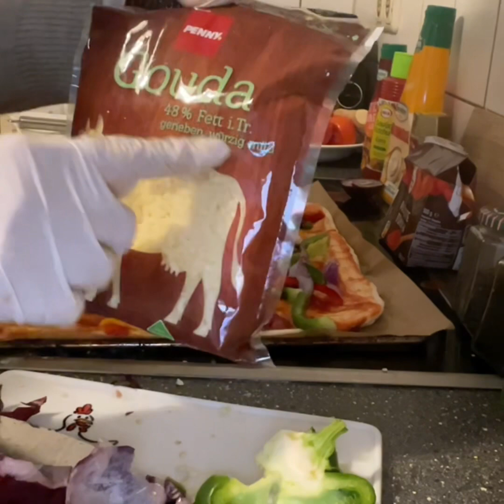ASMR Cheese Pizza | pizza recipe |Easy Pizza with quick pizza sause |Cheesy pizza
How to make a cheese pizza |Pizza cheese 🧀 | pizza recipe |Easy Pizza with quick pizza sause |Cheesy pizza |Homemade pizza |

Pizza is a dish of Italian origin consisting of a usually round, flat base of leavened wheat-based dough topped with tomatoes, cheese, and often various other ingredients, which is then baked at a high temperature, traditionally in a wood-fired oven. A small pizza is sometimes called a pizzetta

Baking time
Bake pizza approximately 14-20 minutes or until the crust is golden brown and the cheese bubbles. Oven temperatures and cooking times may vary, adjust cooking time as needed for oven and toppings. Transfer the cooked pizza onto cardboard disc, cookie sheet or cutting board. Let rest 2-3 minutes before slicing.

Preheat oven to 450 degrees F. · Place pizza crust on a pizza pan or baking sheet. · Scatter tuna, capers, chopped red onion, olives, and remaining cheese over ...
pizza tuna recept from world beautiful videos MHC

Homemade Pizza Seasoning – it's easy!
oregano.
basil.
dried onion flakes.
garlic powder.
thyme.
fennel.
paprika.
ground black pepper.
Water
Pizza homemade
Easy pizza recipe homemade